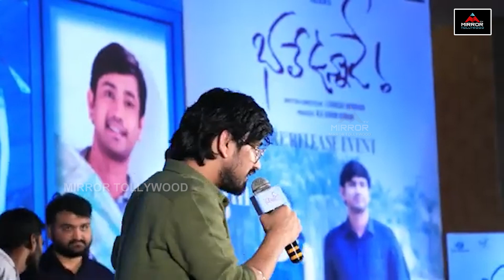Raj Tarun Speech At Bhale Unnade Pre Release Event | Manisha Kandkur | Abhirami |Mirror Tv Tollywood